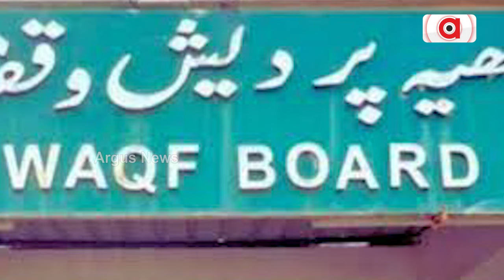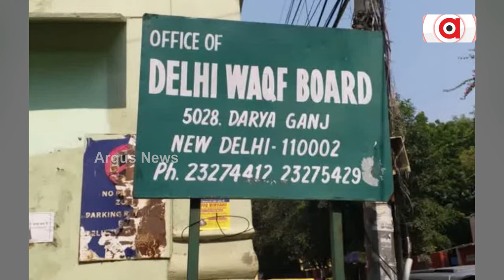ଆଉ ଚଲିବନି ୱକଫ୍ ବୋର୍ଡର ଏକଚାଟିଆ କାରବାର || Waqf Act 1995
ଆଉ ଚଲିବନି ୱକଫ୍ ବୋର୍ଡର ଏକଚାଟିଆ କାରବାର । ମାଫିଆଙ୍କ କବଜାରୁ ମୁକ୍ତହେବ ୱକଫ୍ ବୋର୍ଡର ଅଧିକାର । ୱକଫ୍ ସଂଶୋଧନ ବିଲକୁ ନେଇ ସଂସଦରେ ଘମାସାନ୍ । ଅଧିନିୟମକୁ ଜେଡିୟୁ ଏବଂ ଟିଡିପର ଭରପୁର ସମର୍ଥନ । ସଂଶୋଧନ ଲାଗୁହେଲେ ମହିଳାଙ୍କୁ ବି ମିଳିବ ବୋର୍ଡରେ ଅଧିକାର । ବିରୋଧୀଙ୍କ ଦାବି ପରେ ବିଲ ଜେପିସିକୁ ପଠାଇଲେ କେନ୍ଦ୍ର ସରକାର ।